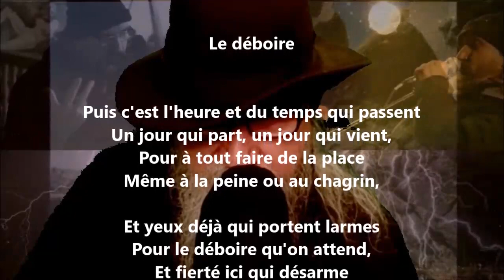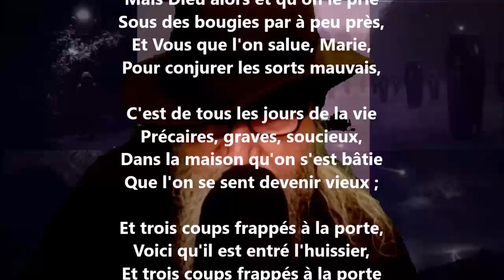Le déboire - Max Elskamp lu par Yvon Jean